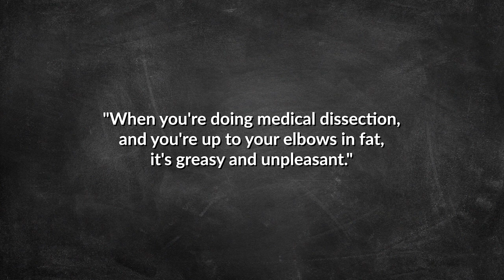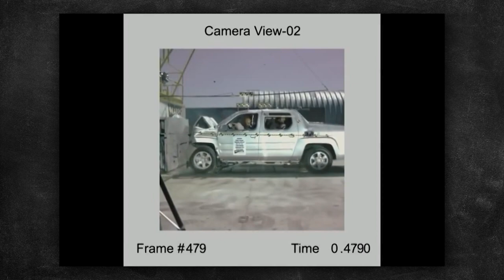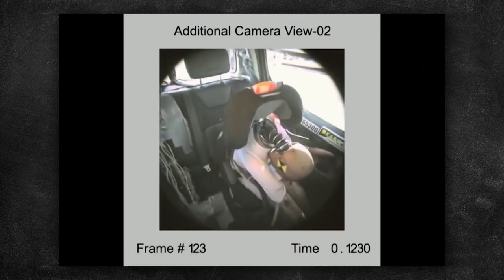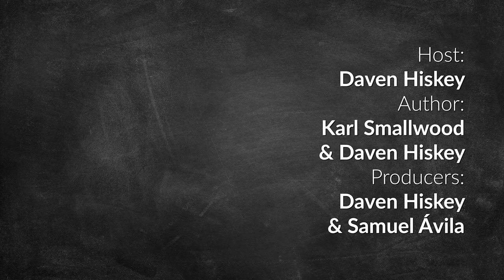What Happens When You Donate Your Body to Science and How Do You Do This?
In the video today, we're looking at the deadly interesting things that can happen to your body if you donate it to "science", as well as how one actually goes about doing this for extra fun in the afterlife.